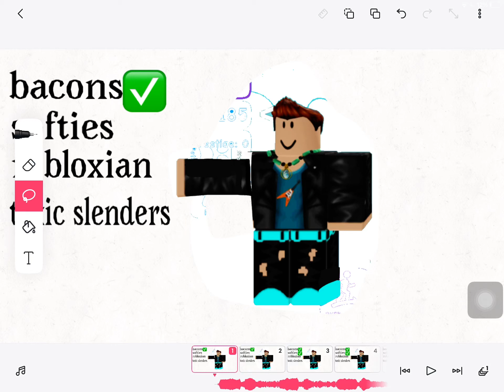Characters I love and hate